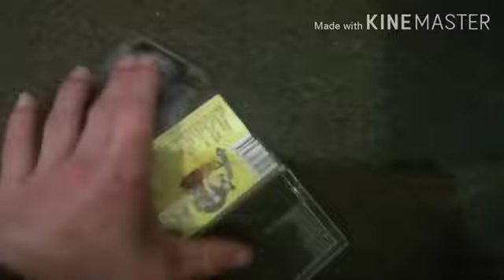My 2000s Cassette Collection